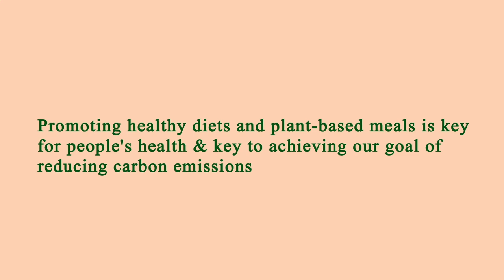Close to Me Restaurant - Close to Me Restaurants - Los Angeles 90011, Los Angeles County, CA, US